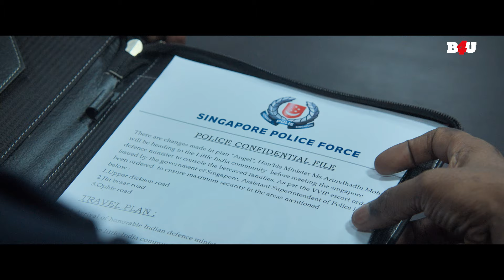सुपरस्टार विशाल के सामने गई लोगो की जान | Movie Name : Enemy (2021) | Emotional Movie Scene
मूवी का नाम: एनिमी (2021)
कलाकार: विशाल, आर्य, मिरनलिनी रवि, ममता मोहनदास
निर्देशक: आनंद शंकर
निर्माता: एस. विनोद कुमार

Movie Name : Enemy (2021)
Cast :Vishal,Arya,Mirnalini Ravi,Mamta Mohandas
Director: Anand Shankar
Producer: S. Vinod Kumar

एनिमी (2021) :-
राजीव को अपने बचपन के दोस्त, चोज़ान से ईर्ष्या होने लगती है, क्योंकि वह ज्यादातर चीजों में उससे बेहतर है। कई वर्षों बाद बिल्कुल भिन्न परिस्थितियों में मिलने के लिए उन्मादी शत्रु अलग हो जाते हैं।

Enemy (2021) :-
Rajiv grows envious of his childhood friend, Chozhan, as he is better than him at most things. The frenemies grow apart only to meet under very different circumstances several years later.